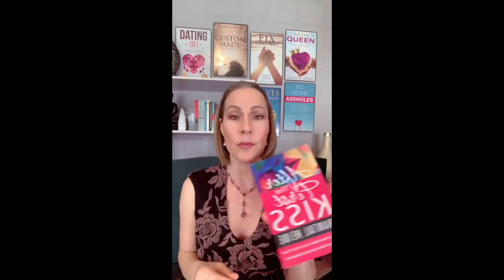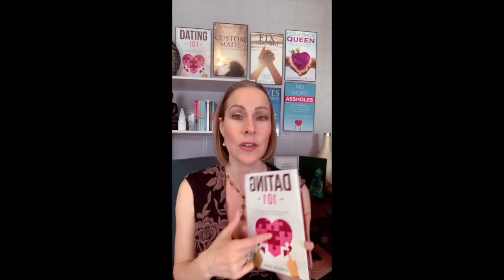TikTok LIVE! #59 | Canada's Dating Coach | Chantal Heide